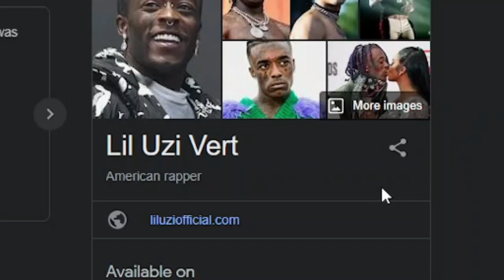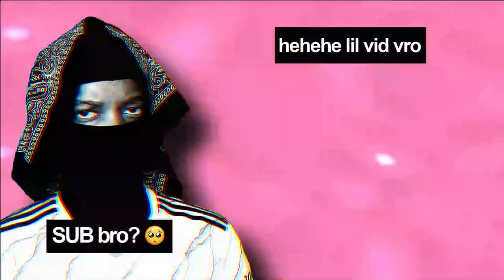will lil uzi vert DIE this year?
✠ 𝖒𝖊𝖒𝖊𝖓𝖙𝖔 𝖒𝖔𝖗𝖎 ✠

atlasxtarantino
atlasxtarantino
atlasxtarantino
atlasxtarantino
atlasxtarantino
atlasxtarantino
atlasxtarantino
atlas tarantino
atlas tarantino
atlas tarantino
Lil Uzi Vert 27 club
Lil Uzi Vert will die at age 27
Lil Uzi Vert predicts death
Lil Uzi Vert Marylin Manson
Lil Uzi Vert narduaw
lil uzi vert die today
is lil uzi vert still alive
lil uzi vert dead
lil uzi vert death
uzi death
uzi dead